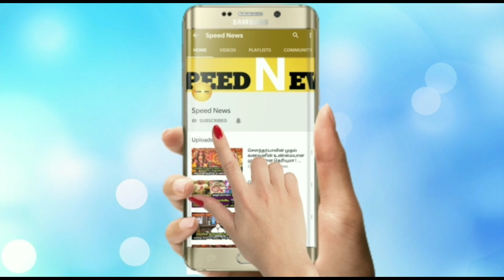அம்மனே நேரில் பார்க்கும் அதிசயம் ! எங்குமே இல்லாத அற்புதமான காணக்கிடைக்காத அம்மன் தரிசனம் !